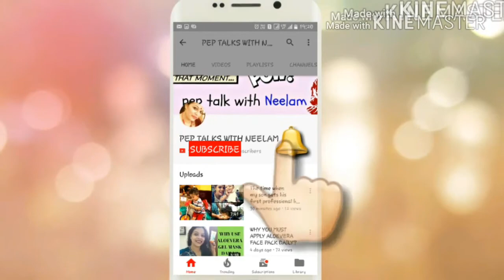Hindi Video- PERIOD HACKS